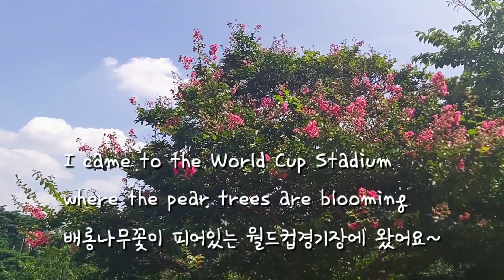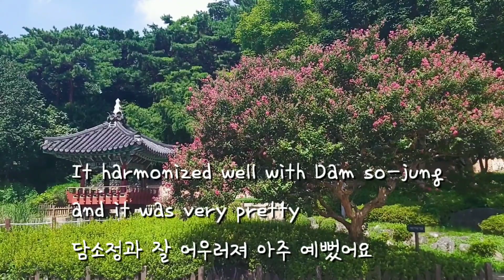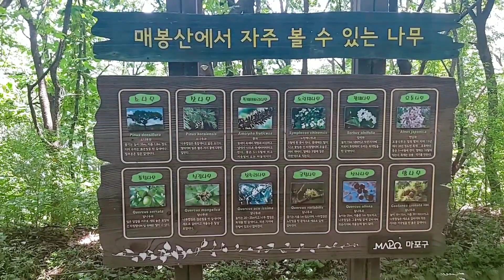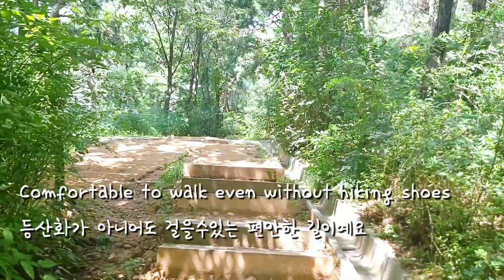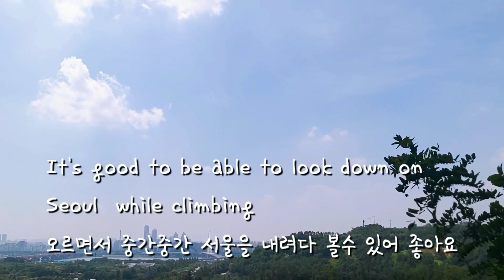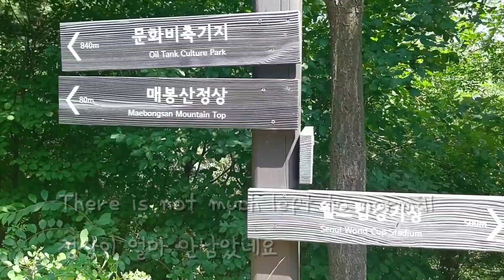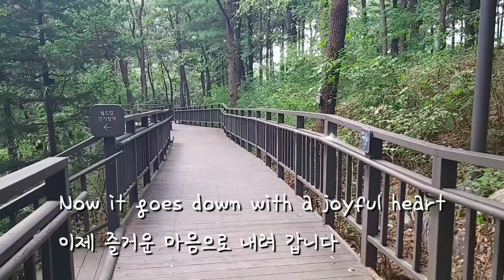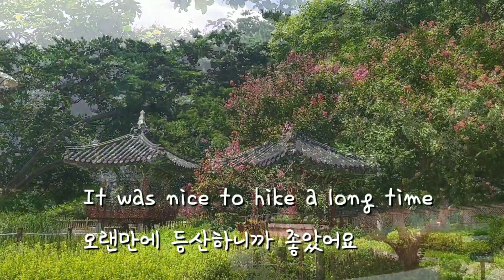[서울 가볼만한곳] 상암동 매봉산 8월의 베롱나무꽃 Maebongsan Mountain in Sangam-dong Seoul (with veron tree flowers)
서울 상암동 매봉산에 베롱나무꽃
보러 갔다 매봉산 등산까지 하고 왔네요

월드컵경기장쪽에서  올라가는 코스인데
짧은 코스이지만 산책하기 좋은 산이예요

Hello, this is Sulyoohwa :)

Beron tree flowers at Maebongsan Mountain, Sangam-dong, Seoul
I went to see and went up to Maebongsan Mountain.

It’s a course going up from the World Cup Stadium side
It's a short course, but it's a good mountain for a walk.

ARTIST : 박지윤(노래), 이진헌(작사,작곡), 배성민(편집)
ㅡ

ARTIST : 박지윤(노래), 이진헌(작사&작곡), 신정훈(편곡)